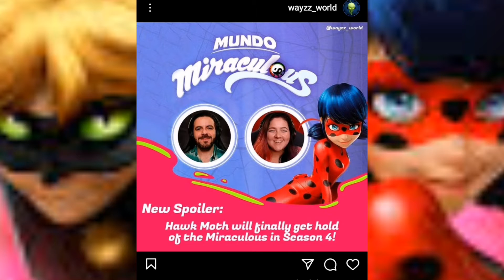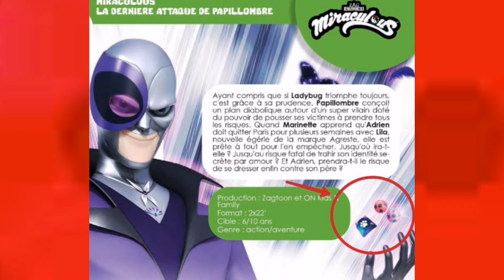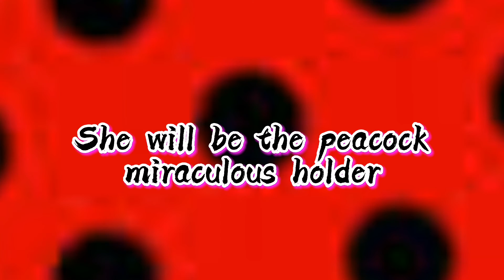HAWKOMTH WILL GET THE MIRACULOUS IN SEASON 4 😱 | MIRACULOUS SPOILERS AND THEORIES 🐞